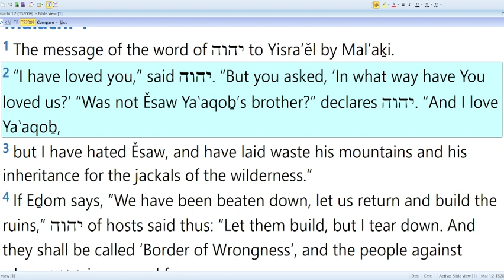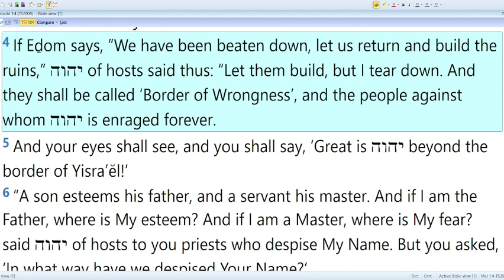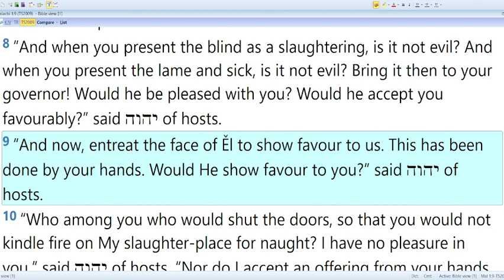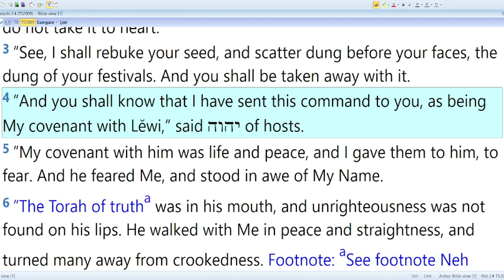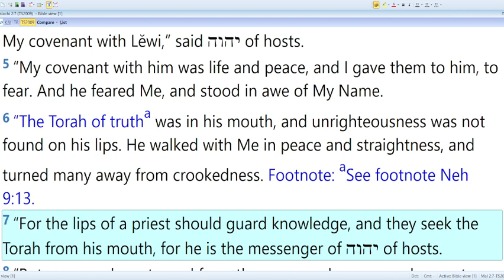PART 1 - Mal’aḵi/Malachi 1:1-2:7 & Romans 9:6-13 – 10th of the 1st month 2023/2024 (01/04/2023